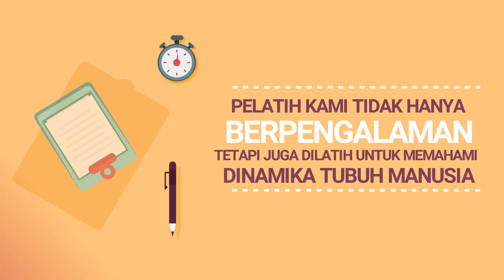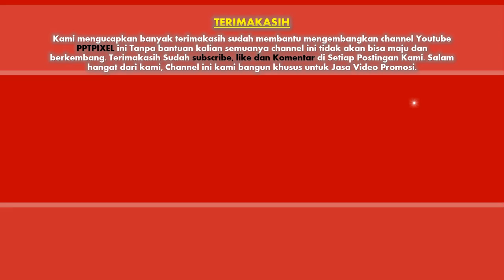Video Promosi - Jasa Edit Video Animasi untuk tugas Kampus, Mahasiswa, Praktek, Sosialisasi